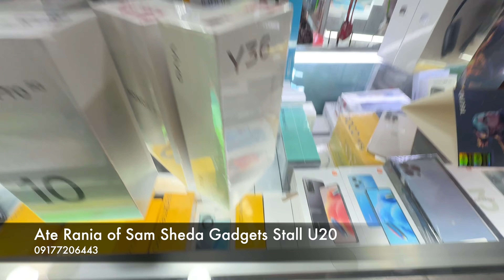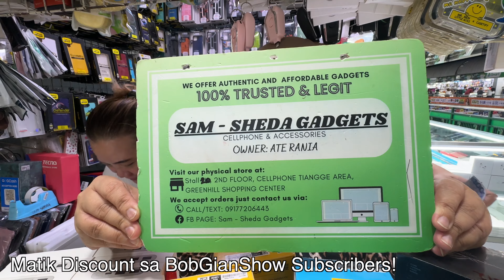PRICE DROP SA IPHONE 15 PRO MAX, POCO F5 PRO, VIVO V29, GOOGLE PIXEL 8 PRO, GREENHILLS OCT 14 2023